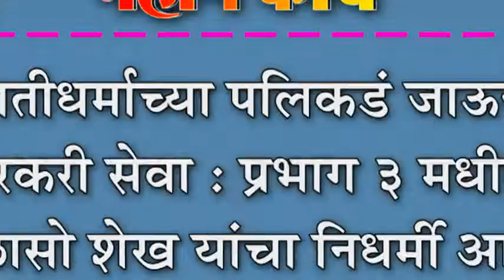जातीधर्माच्या पलिकडं जाऊन वारकरी सेवा : प्रभाग ३ मधील बाळासो शेख यांचा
जातीधर्माच्या पलिकडं जाऊन वारकरी सेवा : प्रभाग ३ मधील बाळासो शेख यांचा निधर्मी आदर्श